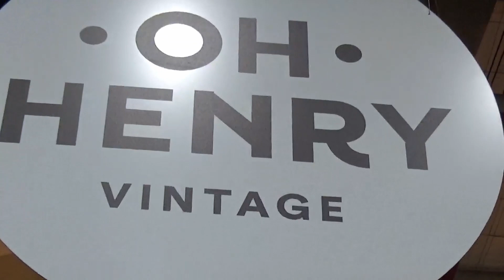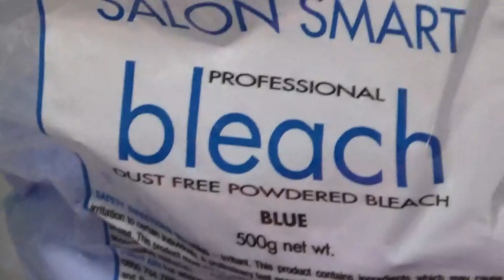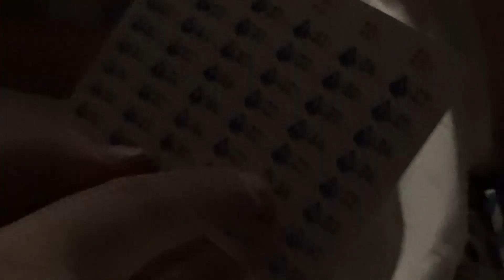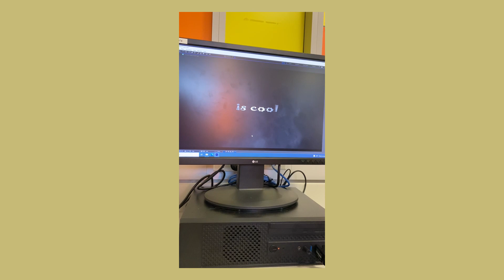November 2021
songs
Too late now - Wet Leg
Subways - Avalanches